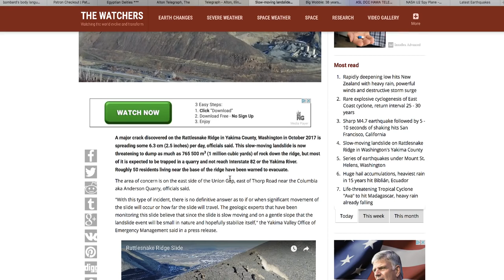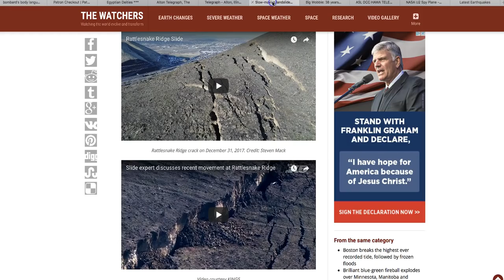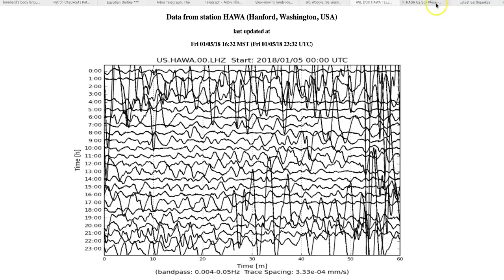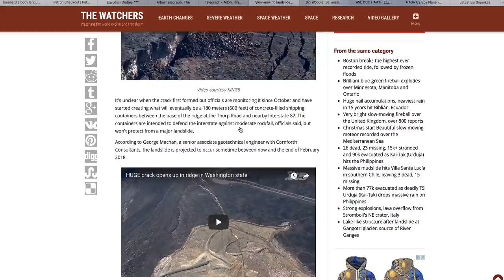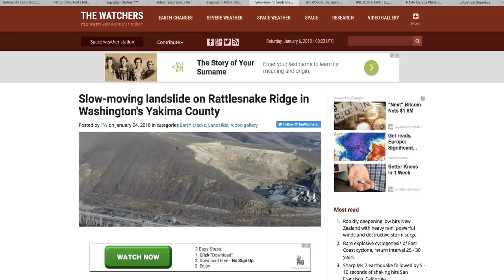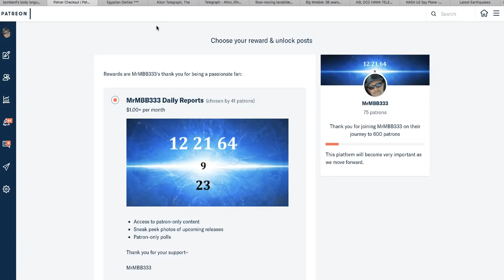Landslide / Quake Swarm / Active Seismograph | Washington St.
---See Below--MrMBB333
A landslide is underway in Yakima Co. Washington. A huge crack is opening on a slope near Union Gap. When this slope goes it will release 1 million cubic yards of earth with it. Exact cause is unknown.

Also, just a few miles west of this landslide a quake swarm is ongoing near Mt St Helens. Largest of the quakes being a 3.9 and the quakes are still occurring as I do this video.

A seismograph not to far away over in Hanford, Wa. is showing signs of erratic ground movement. Has been revealing this energy for several days now.

**Please support this channel in anyway you can, I like many others have been crushed and quite honestly it has put me in a very uncomfortable position as I am a father and husband trying to get my wife well again who recently had surgery and the recovery is slow. Links are below and I am grateful, more than you know. Thank you, MrMBB333**